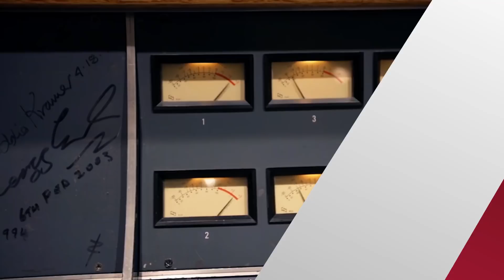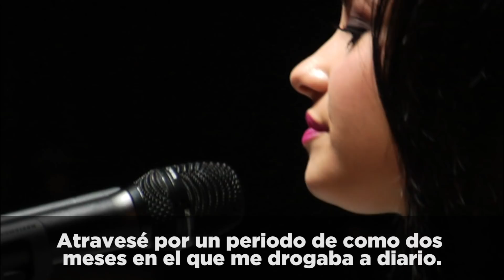Demi Lovato Aborda Adicciones y Rupturas en su Próximo Documental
Demi Lovato se sincera sobre sus problemas de adicción, su sexualidad y sus rupturas amorosas en su próximo documental.

La intrépida cantante saca sus más íntimos trapitos al sol desde el primer claquetazo.

A partir de sus primeros destellos en el mundo de la música, Demi ha acostumbrado ser súper transparente con sus fans en cuanto a sus problemas personales se trata.

Y esta vez la exchica Disney invita a sus Lovatics a ser su sombra durante el proceso de creación de su más reciente disco “Tell Me You Love Me”. Sin embargo, en su documental titulado “Demi Lovato: Simply Complicated” la estrella de 25 años no se limita a hablar solo de su música.

Demi y algunos de sus allegados, entre ellos su exnovio Nick Jonas, hacen fuertes revelaciones de cuando ella estuvo al borde de la muerte debido a su abuso de las drogas…

SUBTITLES:
“No era fácil trabajar conmigo.
Y después surgió este episodio.
Demi se sube al avión y me doy la vuelta y veo a Demi golpear a uno de sus bailarines en la cara.
Atravesé por un periodo de como dos meses en el que me drogaba a diario.
Demi iba camino al suicidio.”

Cabe mencionar que para gran fortuna de todos, la exponente del pop ya lleva más de cinco años de sobriedad.

Asimismo, en el largometraje Demi le hace frente a otra fase de su vida que ha generado un sinfín de titulares: los vaivenes de su vida amorosa y su ambigua sexualidad.

En eso sí la intérprete se ha mantenido un poco más reservada ante los medios pero en una entrevista para la revista Rolling Stone, Demi aseguró haber ventilado su clóset en este proyecto. Ella dijo lo siguiente:

“…Sentí que era importante crear este documental como una plataforma que me permitiera seguir trayendo mi historia de manera directa con mis fans".

Con su próximo documental Demi se une a la lista de otras estrellas del pop como Katy Perry y Lady Gaga que dejan entrever su lado más vulnerable a su fans.

“Demi Lovato: Simply Complicated” se estrena este 17 de octubre en YouTube así que vayan alistando las palomitas y los pañuelitos…

Ahora les toca opinar a ustedes. ¿Qué piensan del próximo documental de Demi Lovato? Dejen sus comentarios en mis redes y aquí abajo. También hagan clic al lado para ver a la supuesta nuevo novia de Demi.